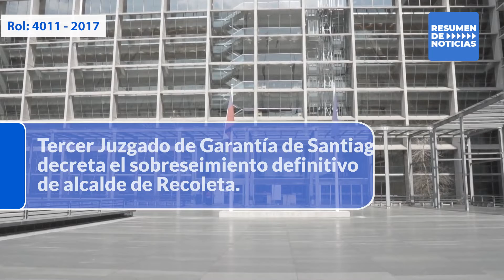Conoce los principales titulares de la semana en el resumen de noticias del Poder Judicial